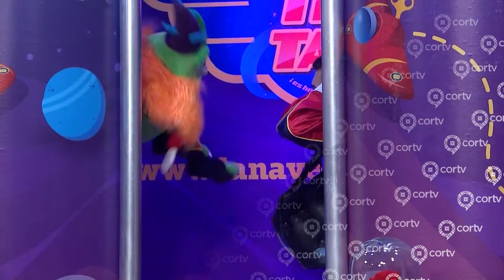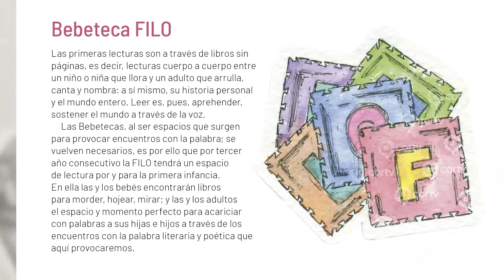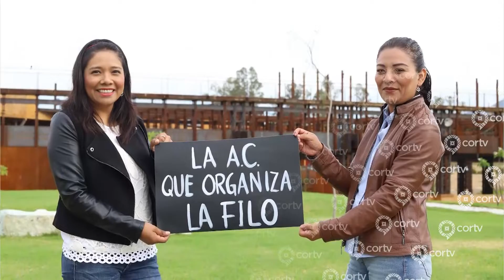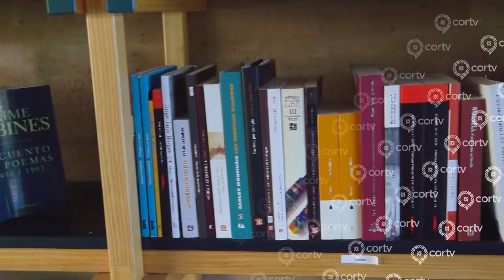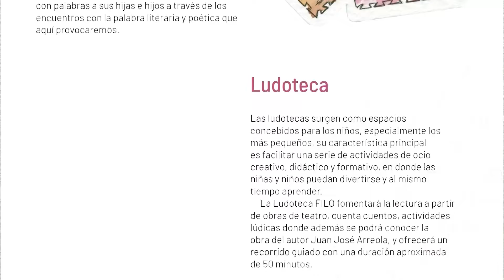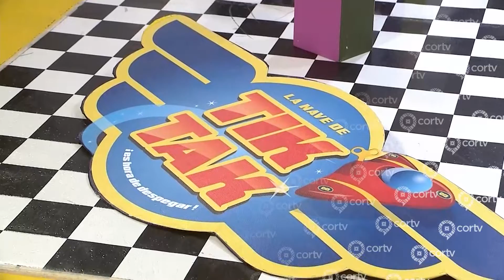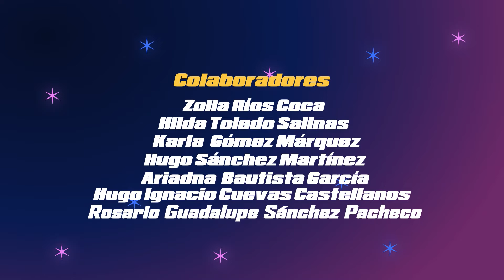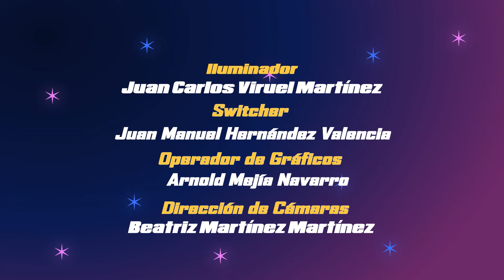LA NAVE DE TIK TAK